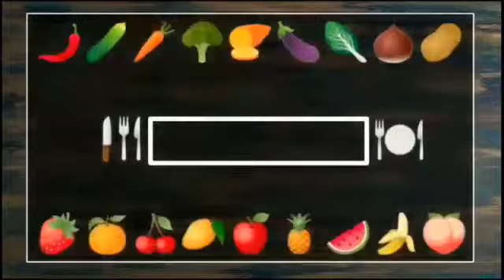Potato Pancakes Recipe By Fun With Kitchen|Aloo Wala Paratha|Without Yeast|No backing|No Oven recipe